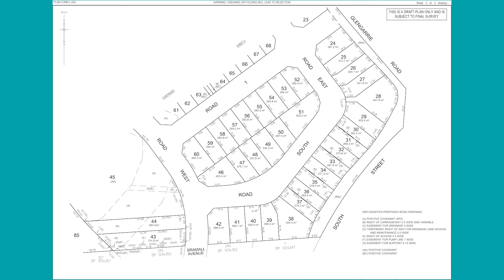Introducing......9 Glengarrie Road, Marsden Park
Exclusive development agents, Urban Greenfield are proud to present this premium R2 low-density residential DA Approved development site located at 9 Glengarrie Road, Marsden Park; offered for sale by negotiation.